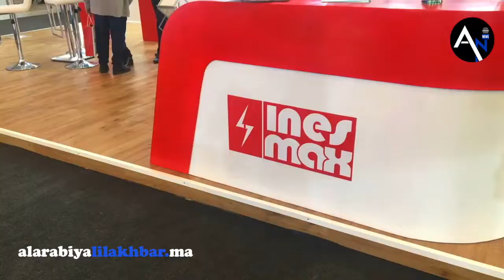بنجلون يؤكد نجاح فعاليات المعرض الدولي Elec Expo و Tronica Expo و Ener Event لسنة 2019